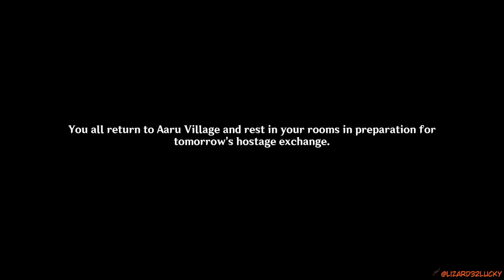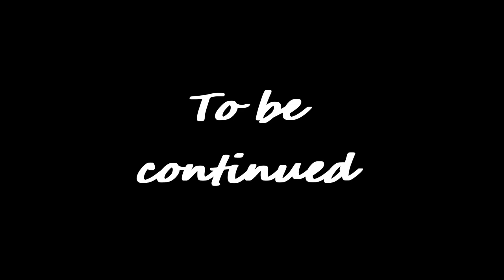DEHYA !!! Genshin Impact Archon Quests CH 3 52